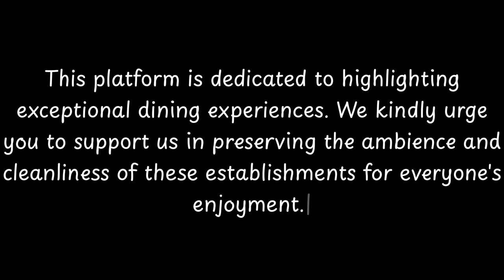Top 10 Restaurants to Visit in Eisenberg, Thuringia | Germany - English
Eisenberg is a town in Thuringia, Germany. It is the capital of the district Saale-Holzland.
Neighboring municipalities are Jena (25 kilometres (16 miles) in west) and Gera (15 kilometres (9 miles) in south east). West of Eisenberg runs the motorway A 9 from Berlin to Munich. A tradition in Eisenberg on Christmas Eve is that the people of the city meet at the market place by 6 to listen to live Christmas music from the tower of the city hall - played by the brass choir of the Lutheran parish.
The main attraction of the town is the baroque Castle Church, built in 1692 by Christian, Duke of Saxe-Eisenberg.

== Personalities ==

=== Sons and daughters of the city ===
Johann Michael Heineccius (1674–1722), Lutheran clergyman and historian
Johann Gottlieb Heineccius (1681–1741), professor of law and philosophy
Karl Christian Friedrich Krause (1781–1832), philosopher
Bruno Bauer (1809–1882), philosopher
Prince Moritz of Saxe-Altenburg (1829–1907), Prussian General of the Cavalry
Gerhard Buchwald (1920–2009), physician

          Eisenberg boasts an array of exquisite restaurants. Within England, Eisenberg stands out for hosting some of the finest dining establishments. Our research has identified the top 10 must-visit restaurants in Eisenberg.
 These acclaimed dining spots have garnered both local and nationwide attention, making them beloved destinations for diners across England. In this presentation, we'll guide you through the most stunning restaurants that Eisenberg has to offer.

All visual and audio...